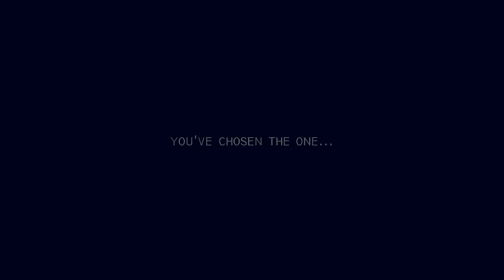BS | imagine me + you trailer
PLEASE DO NOT NAME THE SHOW OR CHARACTERS

saw a faberry version and thought it was fitting :)